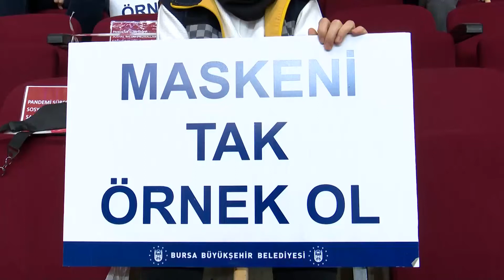Büyüşehir'den Sağlıkçılara moral desteği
Frutti Extra Bursaspor-Galatasaray basketbol maçını sağlık ekipleriyle birlikte izleyen Büyükşehir Belediye Başkan Alinur Aktaş, Bursa’daki pandemi başarısının asil mimarının acil sağlık personeli olduğunu söyledi.